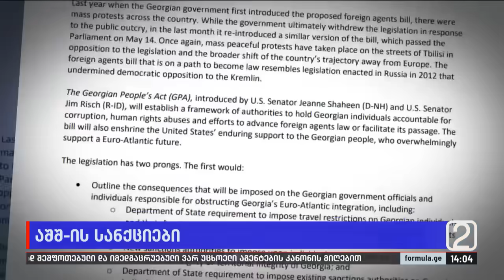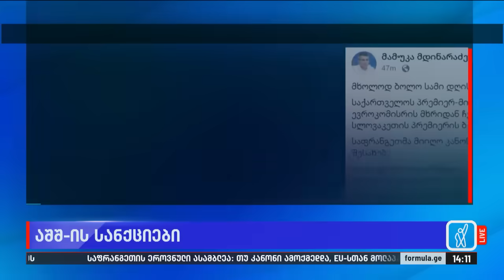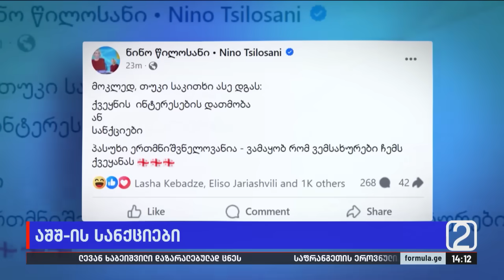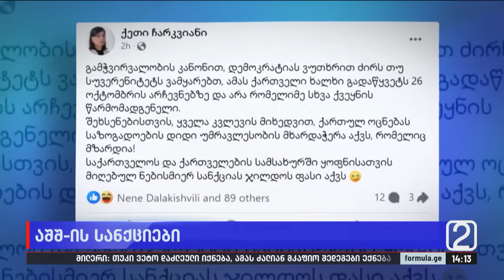აშშ-ის სანქციები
▪️ „ოცნების“ წევრები ამტკიცებენ, რომ სანქციების არ ეშინიათ და ამბობენ, რომ რუსულ კანონს მაინც მიიღებენ